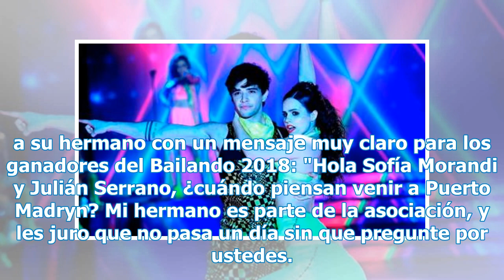Polémica con Sofía Morandi y Julian Serrano por su sueño del Bailando 2018 - TN.com.ar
Sofía Morandi y Julián Serrano se convirtieron en los ganadores del Bailando 2018, luego de imponerse en la final a la pareja de Jimena Barón y Mauro Caiazza. Los participantes del certamen de Showmatch apadrinaron a la asociación civil Juntos Podemos, de Puerto Madryn, que se dedica a incluir socia...